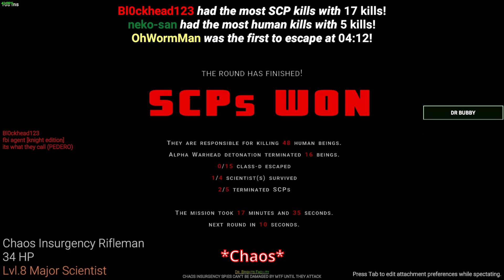Best Soundboard In SCP Secret Laboratory-Lexicon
Hey there! Hope you're having a wonderful time while enjoying my content!

I'll go through them all and pick the best ones.
Featured clips will get a shoutout at the end of the video
Send Me Your Best Moments!!

ツ About my Channel :
I created this channel for the sole purpose of saving my best moments in pc/mobile games and share it with people!As well as funny moments!
I like editing things for music as well!
Hope you all  enjoy the content!
I am open for suggestions!!

I mainly play now :

PC:
Valorant
Control
Hellblade: Senua's Sacrifice
Battlefield 1
Counter-Strike: Global Offensive
I might start playing pubg in the future

Mobile:
Mobile Legends: Bang Bang
Chess Rush
PUBGM
Clash of Clans
Clash Royal